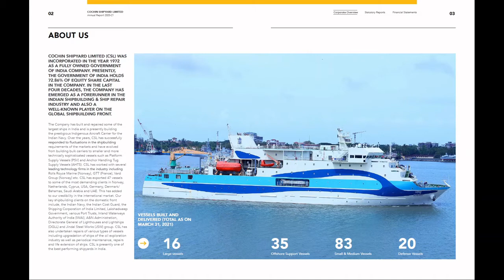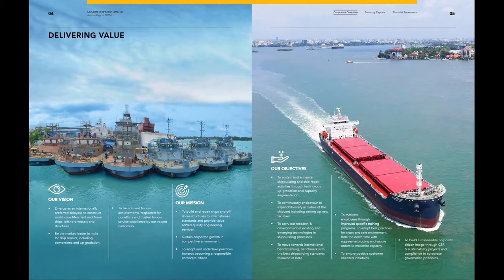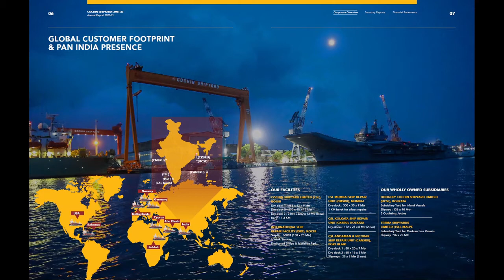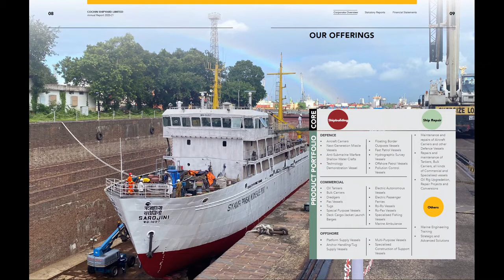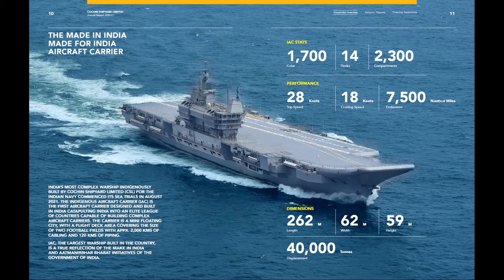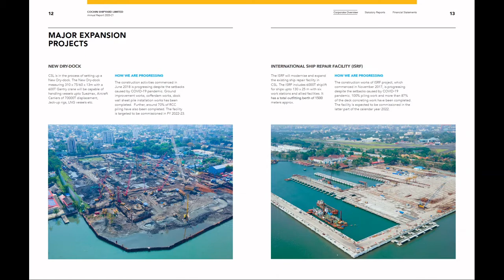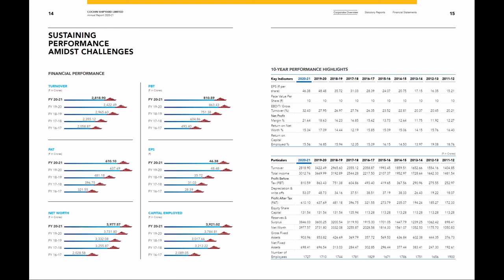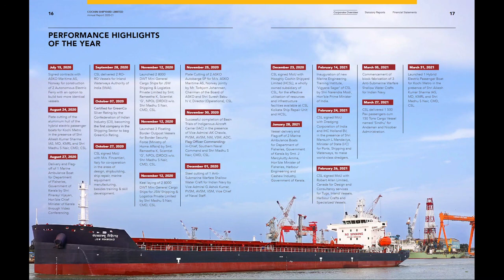Cochin Shipyard - fundamental information about this company - latest information from annual report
Growth trends, outlook and upcoming projects and facilities of Cochin Shipyard - a value pick for the long term investment